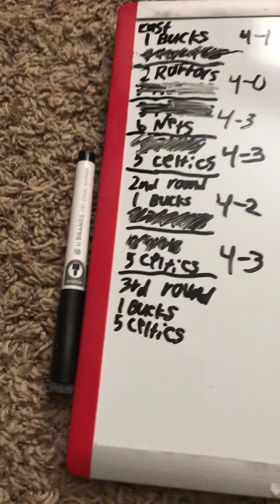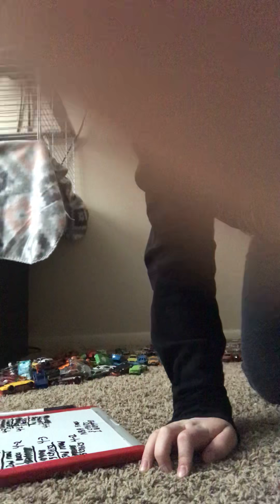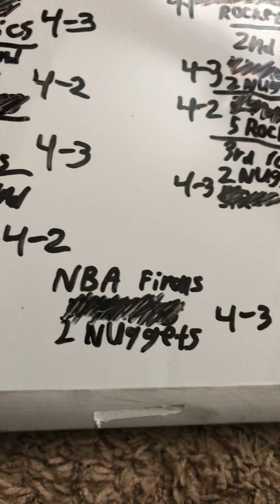Telling you guys my 2019 NBA playoff predictions